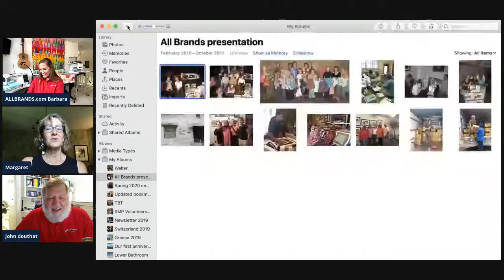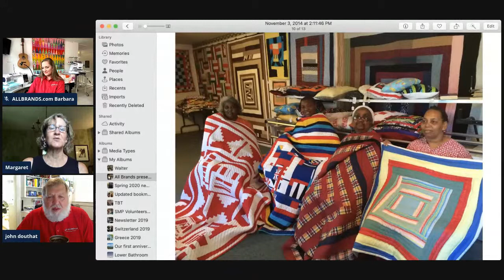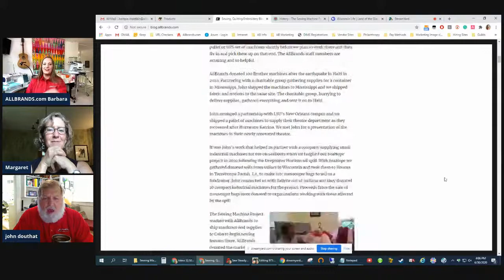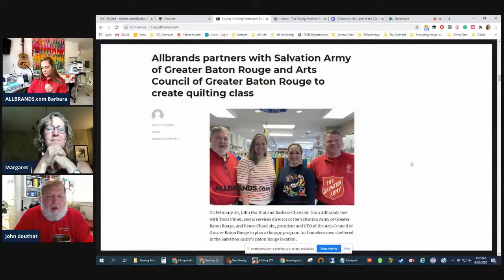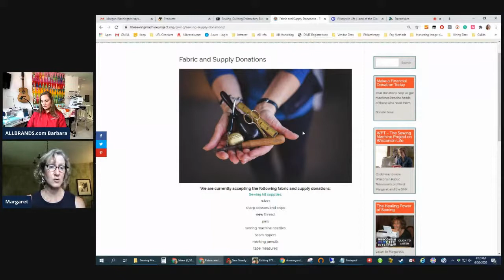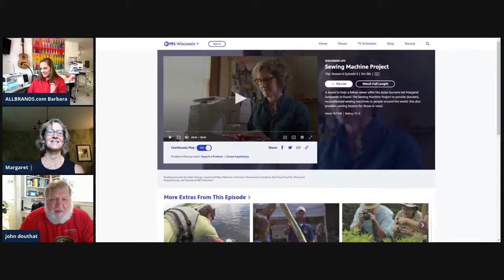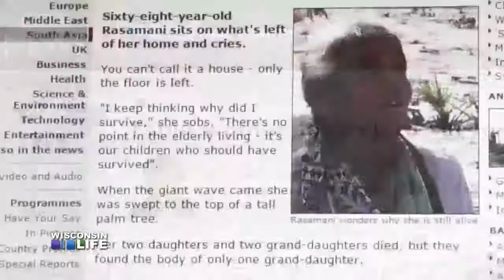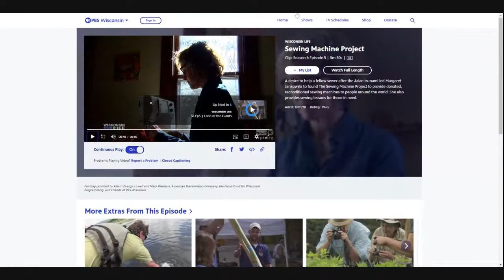THE ALLBRANDS SHOW | The Sewing Machine Project with Special Guest Margaret Jankowski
Do what feels right! Don't throw away your previously loved machines. Donate them to an organization that uses them to make this world a better place. Allbrands has been a long time supporter and drop-off center for The Sewing Machine Project. Drop off previously loved machines to our 7 stores. We repair then donate them for the cause of teaching creativity or necessity sewing for people in need of that.

BIO:
Margaret John Jankowski founded The Sewing Machine Project in March 2005.  Margaret has been sewing every since she was young and has applied that skill throughout her life from forming a children’s clothing company, Days of Wonder, in the early ’90’s in Milwaukee, WI, to freelancing for Pleasant Company and for Bernina of America. Margaret worked for Hans’ Sewing in Madison for four years, in education and sales. Currently, Margaret works full time running The Sewing Machine Project and freelances for American Girl in Product Development. The Sewing Machine Project is a beautiful combination of creativity and community service and Margaret is honored to have this opportunity to serve with love.